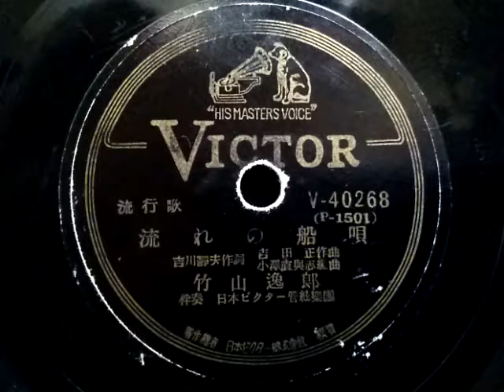竹山 逸郎 ♪流れの船唄♪ 1949年 78rpm record , HMV 102 phonograph